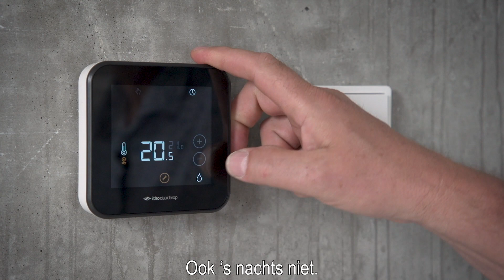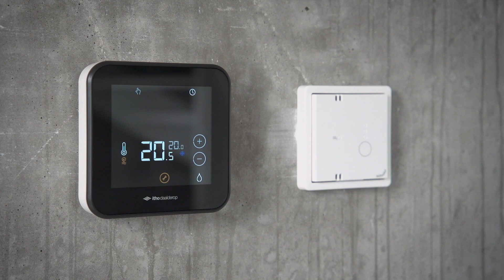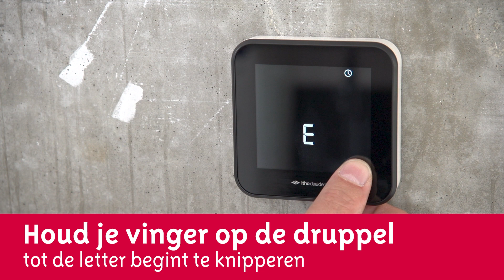Uitleg installaties in jouw huis Kramatweg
In deze video leggen we uit hoe de installaties in jouw huis werken.